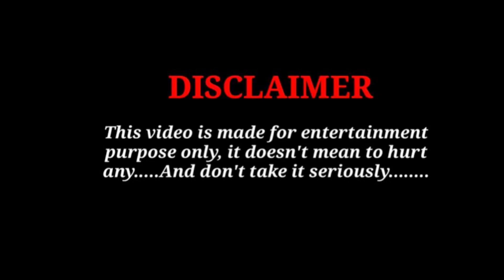केला और आम बनाम सुरंग सौतेली माँ की मजेदार प्रेम कहानी हिंदी में समझाई गई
विवरण:

 हमारे YouTube विशेष, "सबसे प्यारी प्रेम कहानी: बनाना ब्लेक और मैंगो मौली" में हँसी, आश्चर्य और सबसे रसीले फलों से भरी एक हृदयस्पर्शी यात्रा शुरू करने के लिए तैयार हो जाइए।  अपनी विशिष्टताओं के लिए जाने जाने वाले एक विचित्र शहर में, बनाना ब्लेक और मैंगो मौली की प्रेम कहानी कुछ भी नहीं बल्कि सामान्य है।

 हमारे साथ जुड़ें क्योंकि हम दो अनोखे फल विक्रेताओं की सनकी दुनिया में उतरते हैं, जहां प्यार उनके द्वारा बेचे जाने वाले फलों जितना ही मीठा होता है।  हालाँकि, उनके रोमांस को मौली की पारंपरिक और अस्वीकार्य सौतेली माँ, टनल टोवा के रूप में एक अप्रत्याशित मोड़ का सामना करना पड़ता है, जो एक रहस्यमय भूमिगत सुरंग में काम करती है।

 देखिए कैसे बनाना ब्लेक और मैंगो मौली की प्रेम कहानी एक सनी बाइक की सवारी के दौरान एक अप्रत्याशित अप्रत्याशित मोड़ लेती है, जिसके बाद मौली की मां के साथ एक यादगार और हास्यपूर्ण मुलाकात होती है।  गर्म दिन में केले के छिलके जैसे तनावपूर्ण माहौल में, आप सामने आने वाली हास्यपूर्ण अराजकता को मिस नहीं करना चाहेंगे।

 जैसे ही वे मौली की अस्वीकार्य मां पर जीत हासिल करने की योजना बनाते हैं, स्थिति हंसी और आश्चर्य के लिए तैयार हो जाती है।  क्या प्रेम सभी को जीत सकता है, या पारंपरिक मूल्य कायम रहेंगे?

 त्रुटियों की कॉमेडी, हल्के-फुल्के लंच और टनल टोवा की विलक्षण हरकतों का अनुभव करें क्योंकि परिवार आम जमीन खोजने का प्रयास करता है।  क्या उनकी प्रेम कहानी एक मधुर नोट पर समाप्त होगी, या यह एक प्रेट्ज़ेल की तरह टेढ़ी-मेढ़ी होगी?  विषमताओं से भरे शहर में प्यार की इस असाधारण कहानी को जानें।

"सबसे प्यारी प्रेम कहानी: बनाना ब्लेक और मैंगो मौली" एक आकर्षक और दिल को छूने वाली कहानी है जो साबित करती है कि सबसे अपरंपरागत परिस्थितियां भी सच्चे प्यार को अलग नहीं रख सकती हैं।  देखें, हंसें और इस रमणीय प्रेम कहानी की मिठास का आनंद लें।  🍌🥭💕🤣🎥